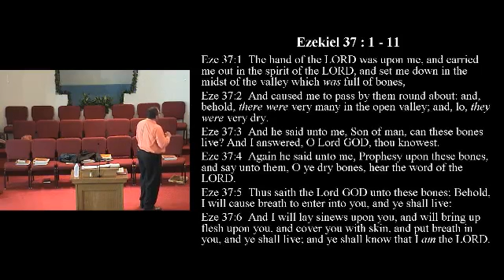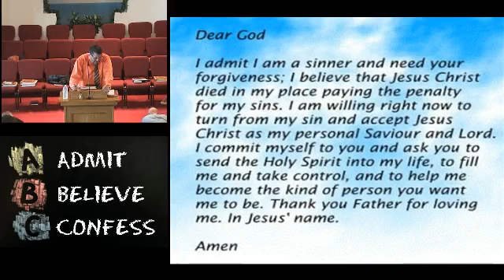Revive and Restoration - 10/20/13 Sunday Morning